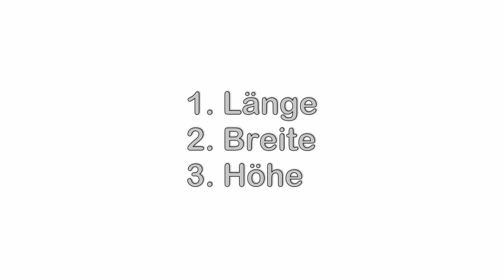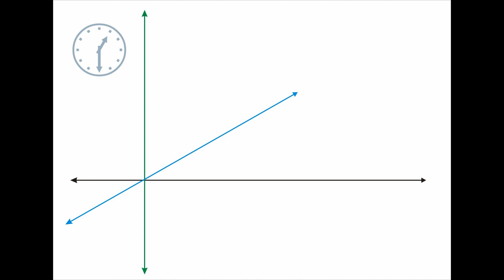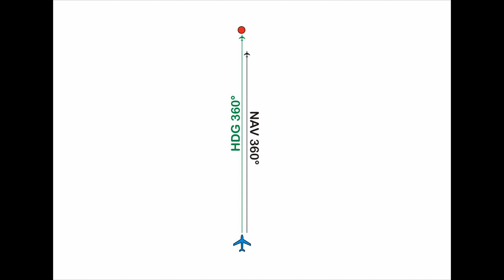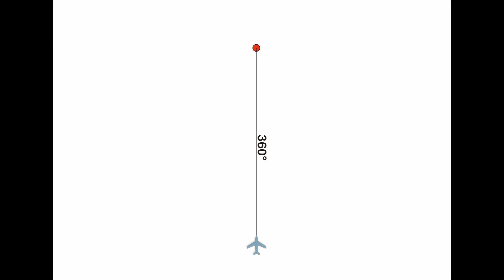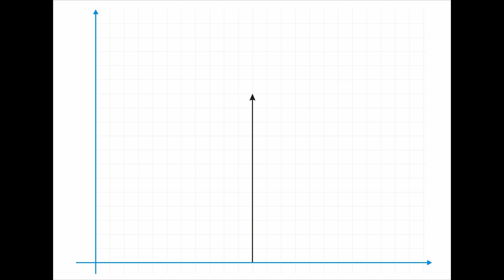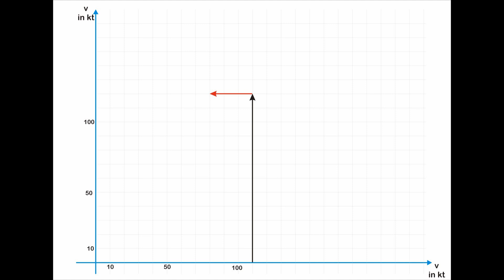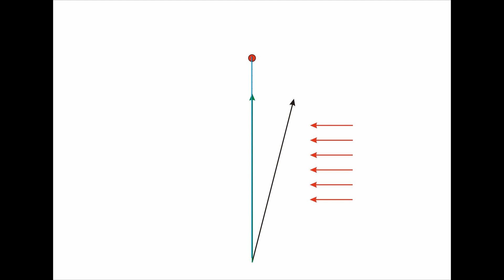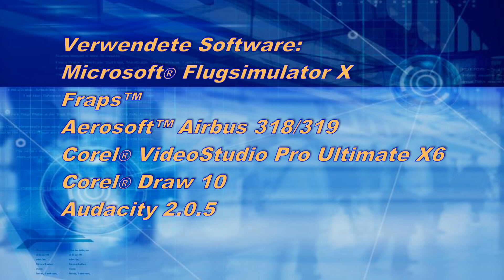FS Schulung - Was ist eigentlich? - Heading und Kurs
In diesem Video wird der Unterschied zwischen Heading und Kurs erklärt und gezeigt welchen Vorteil der NAV Modus gegenüber dem Heading am Autopiloten hat.